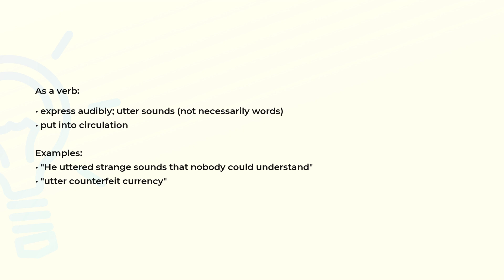What is the meaning of the word UTTER?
Definition, examples of use and spelling of the word UTTER.

(00:00) Intro
(00:07) As a verb
(00:28) Spelling

As a verb (00:07):
• express audibly; utter sounds (not necessarily words)
• put into circulation

Examples:
• "He uttered strange sounds that nobody could understand"
• "utter counterfeit currency"